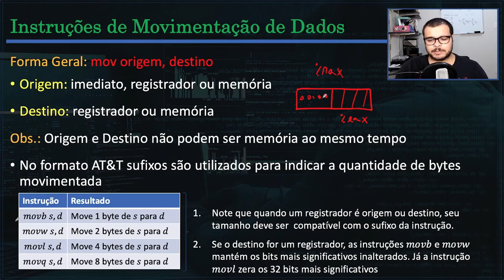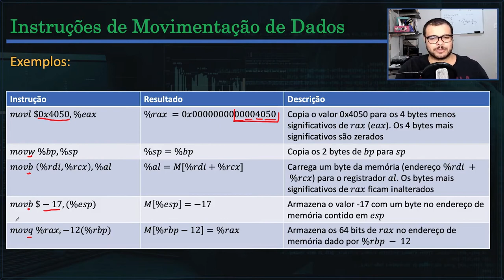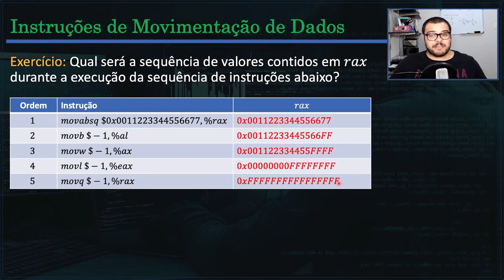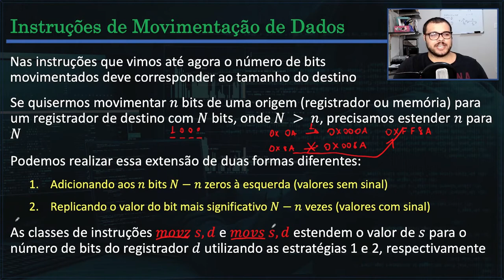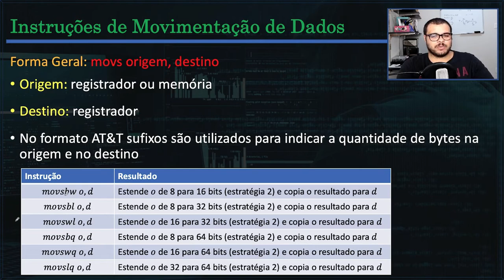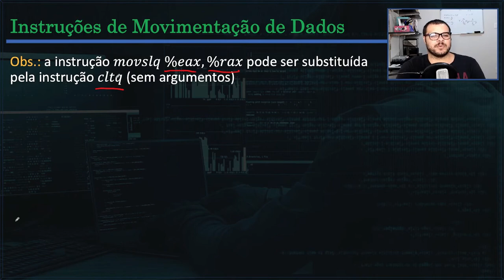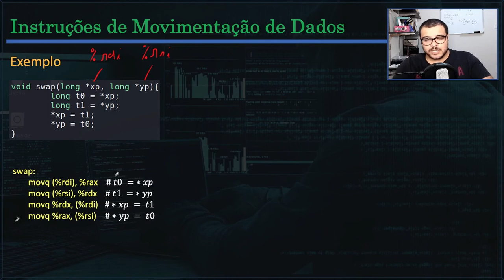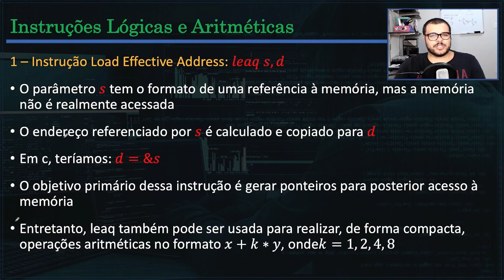Assembly x86-64 - Instruções MOV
Nesse vídeo eu apresento as instruções de movimentação de dados: mov, movabsq, movz, movs e cltq.